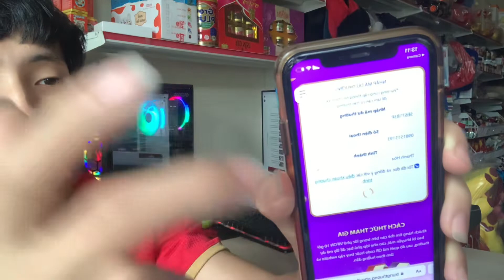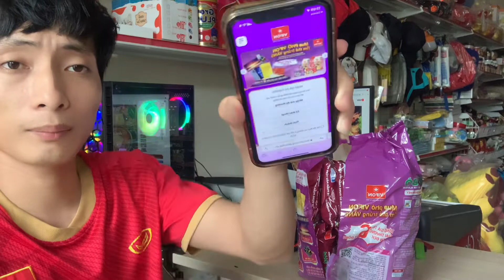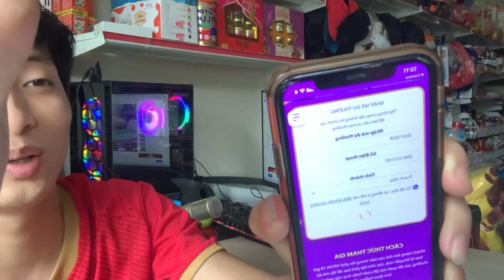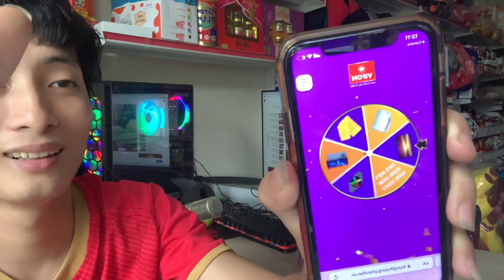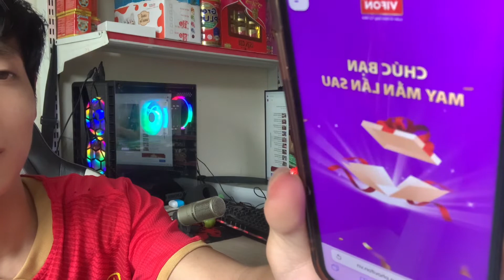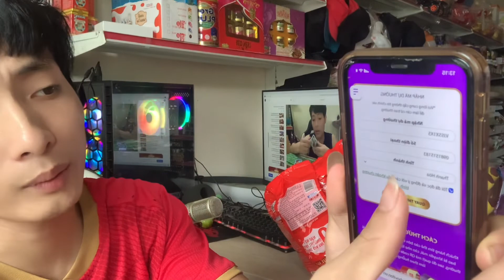Thử vận may với phở vifon trúng 1 chỉ vàng khi mua 10 gói vifon và cái kết nhức nách